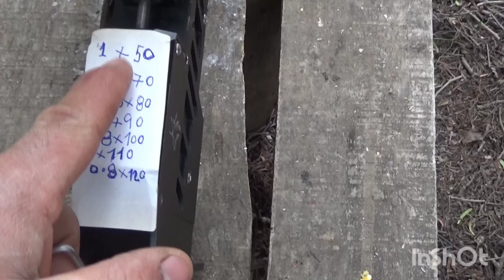8 de julio de 2023